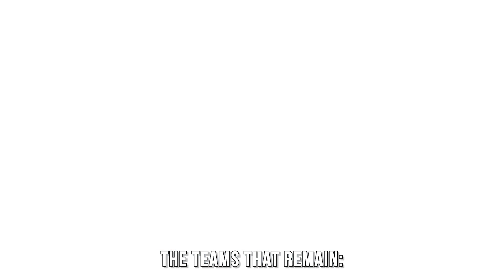How it sounds to beat OpTic and become NA champs | The Guard VALORANT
After a tough battle against OpTic, we came out victorious to become the Stage 1 VCT Challengers NA CHAMPIONS!! Our next match will be at Masters on 4/15 at 1 PM PT against OpTic...again!